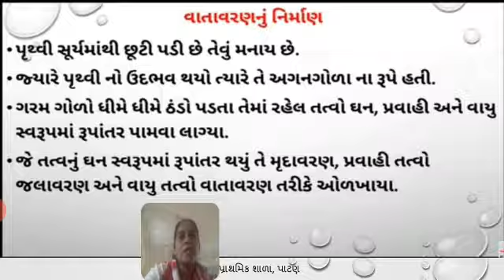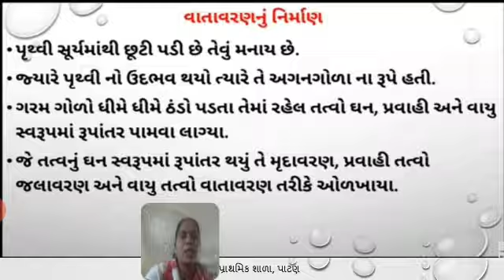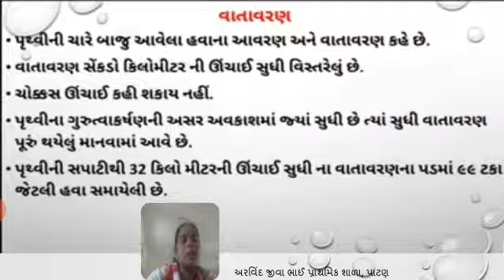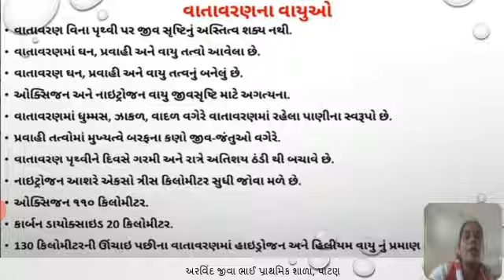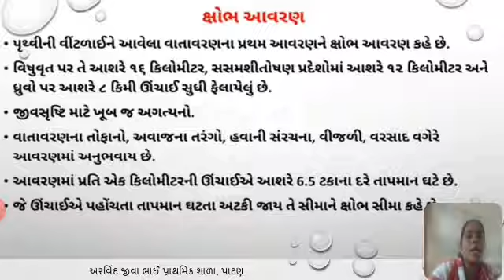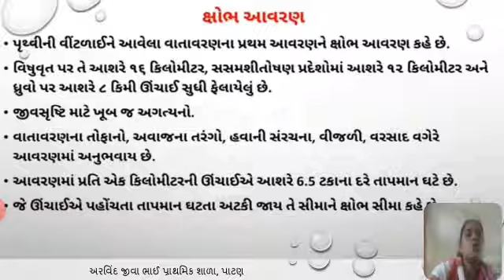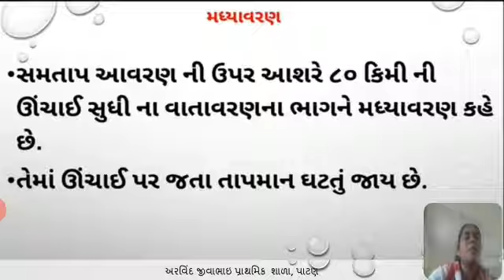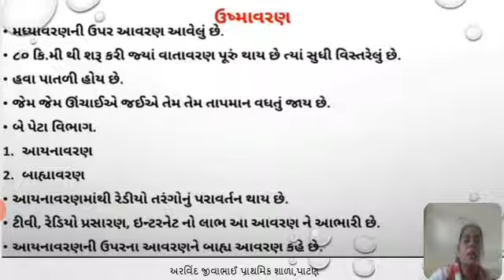std 7 ss